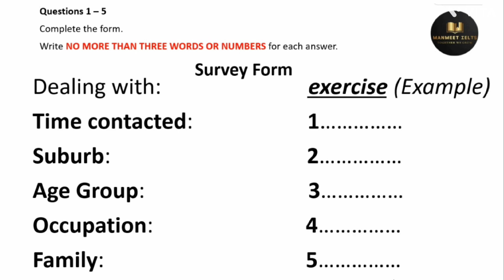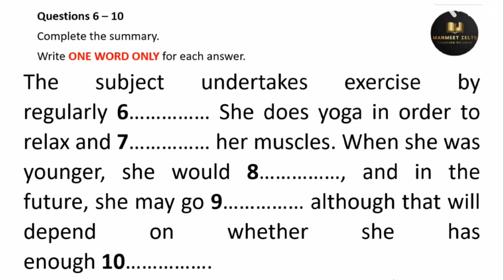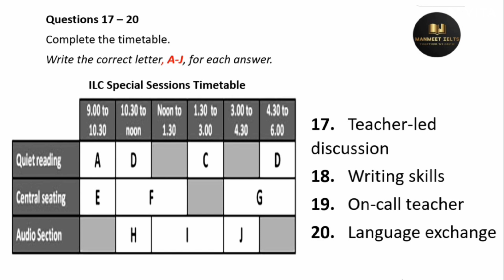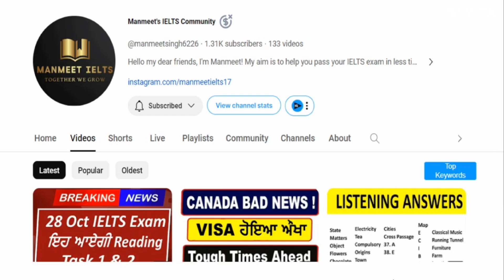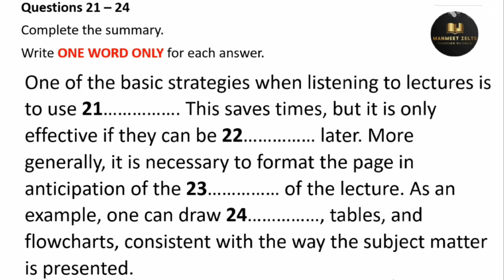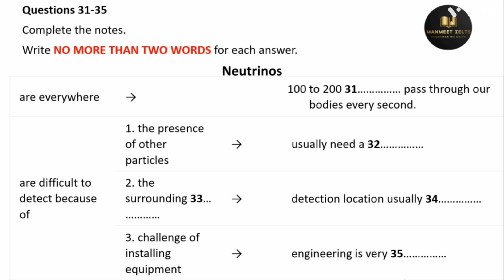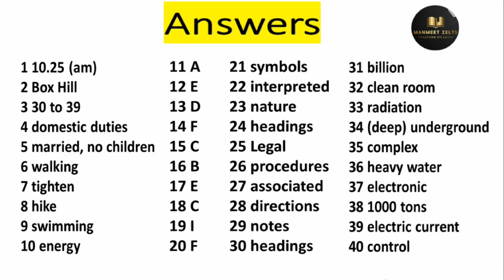Survey Form listening practice test 2023 with answers | IELTS Listening Practice Test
Main Channel- @manmeetsingh6226

Survey Form IELTS listening,
Survey Form Practice Test,
Survey Form IELTS listening 2023,
Survey Form Ielts Listening Test,
Ielts Listening Survey Form,

New Floor Plan IELTS listening,
New Floor Plan Practice Test,
NNew Floor Plan IELTS listening 2023,
New Floor Plan Ielts Listening Test,
Ielts Listening New Floor Plan,